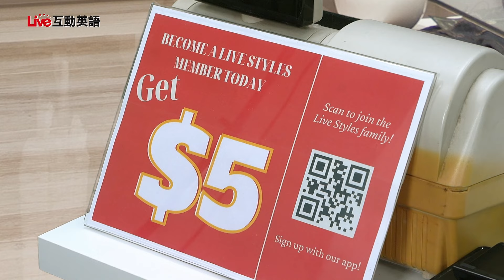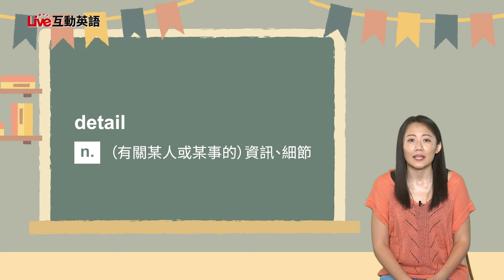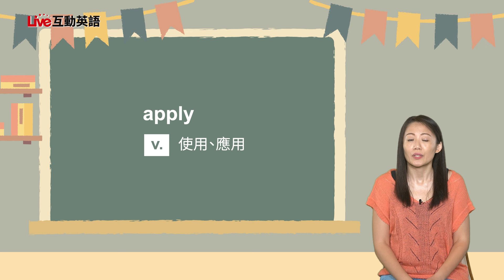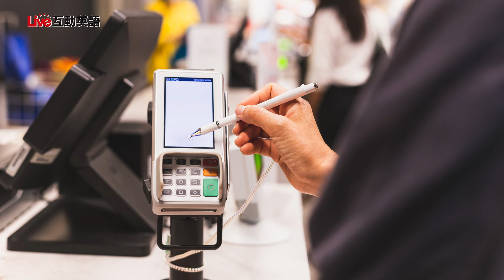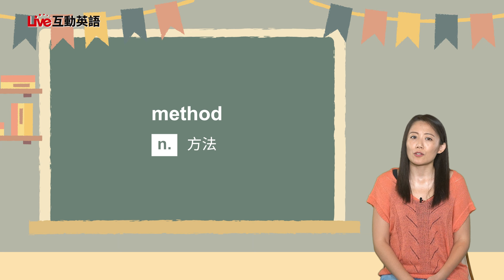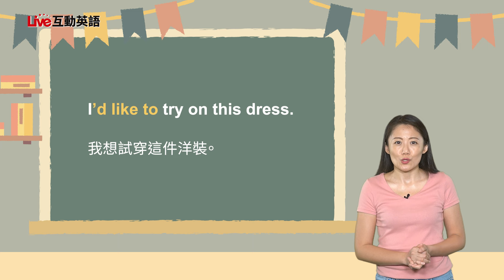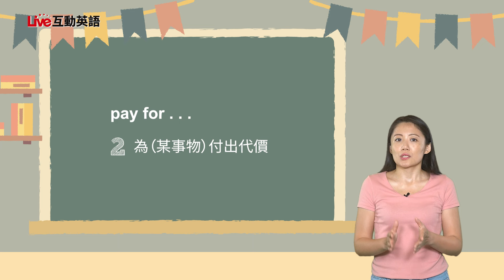【LIVE互動英語：20240809】主題式會話：用英語購物2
主題式會話：用英語購物2 | Daily Conversation: Shopping in English 2

這次我們要以折扣購物！在這堂課中，Shane和Karen將聊聊如何透過會員身份獲得優惠折扣，並了解不同的結帳方式。
Let's go shopping with a discount! In this lesson, Shane and Karen will talk about how memberships can get you a reduction in price and finding out different payment options at checkout. Finally, Stephen will take us to Taipei's Children Amusement Park, let's see what we can do there.

00:00 開頭 - Intro
02:44 課文朗讀 1 - Reading 1
03:43 課文講解 1 - Explanation 1
09:54 中師講解 1 - Vocab Recap 1
11:26 課文朗讀 2  - Reading 2
12:32 課文講解 2 - Explanation 2
17:25 中師講解 2 - Vocab Recap 2
21:39 英語好好玩 -  Let's Go On An Adventure Travel Video